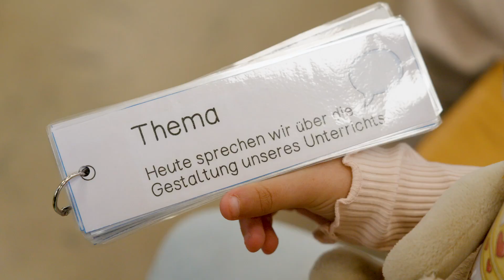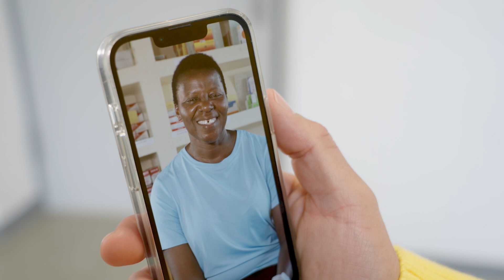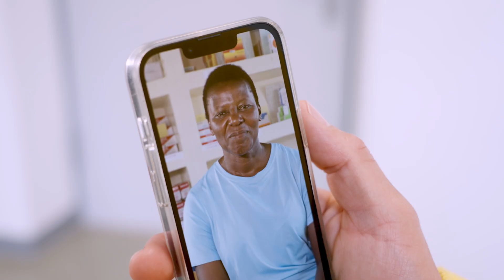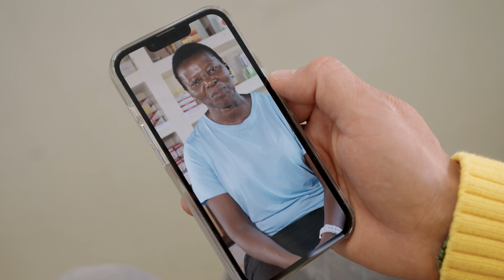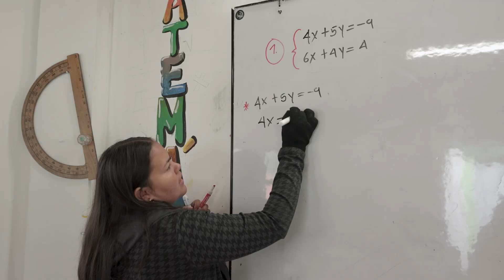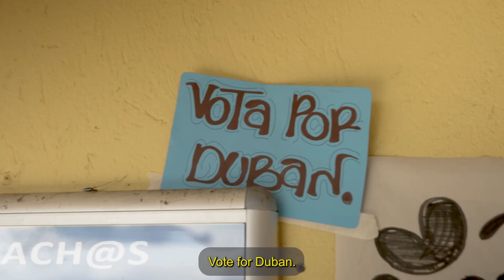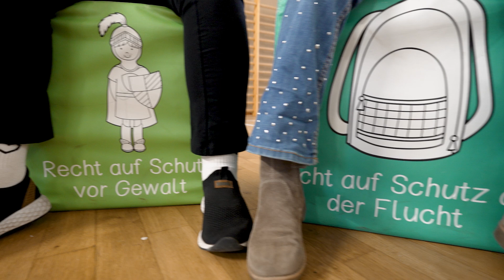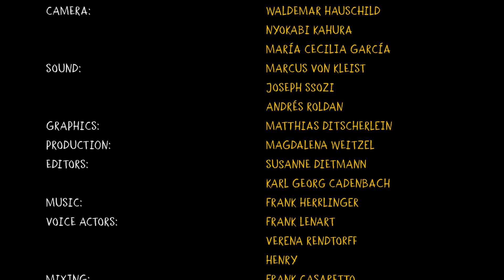Willi and children's rights – The film of the carol singers campaign 2025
The english version of the official film of the carol singers campaign in Germany in 2025.